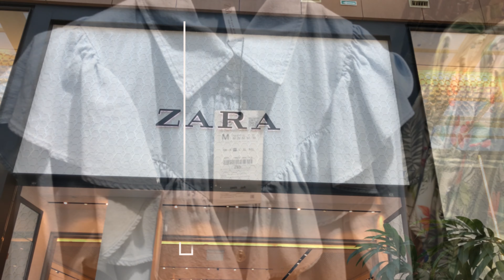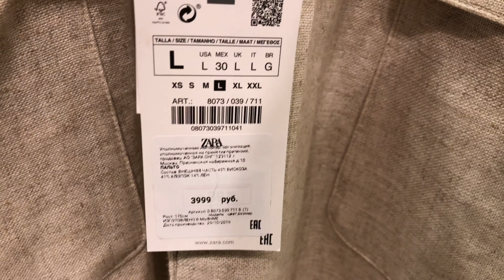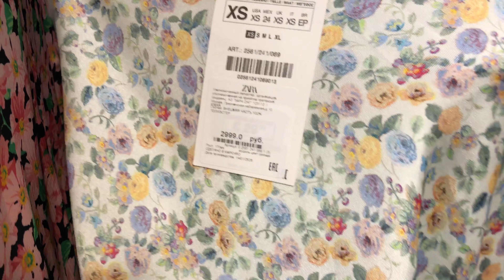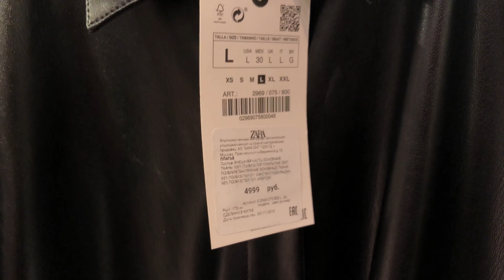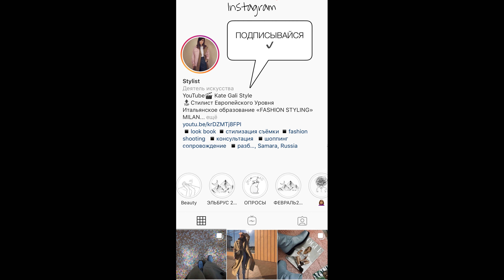| ЭКСПРЕСС ШОПИНГ ВЛОГ ⚡︎ | ZARA/ВЕСНА |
Смотрите мои другие полезные видео о шоппинге ⤵️